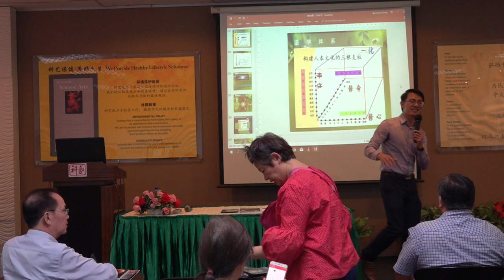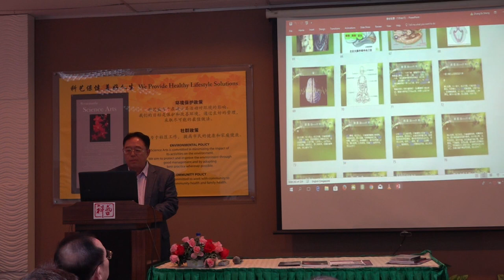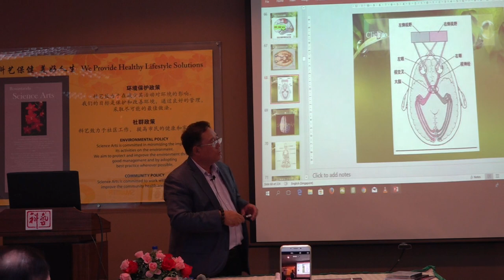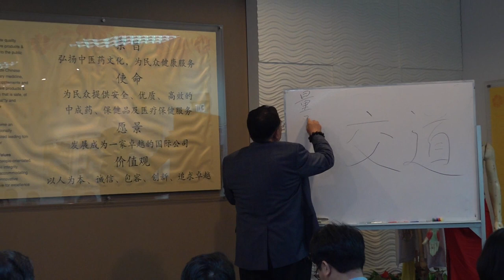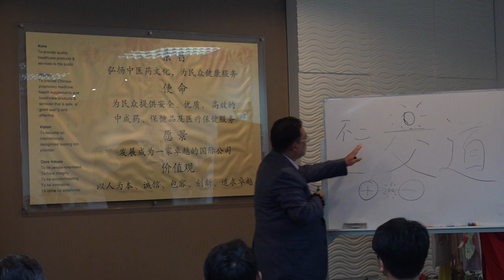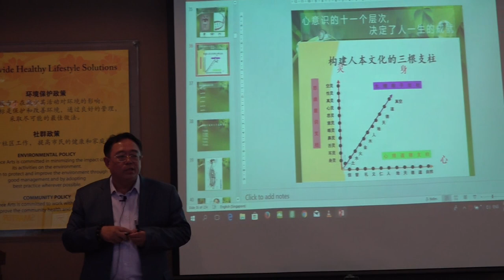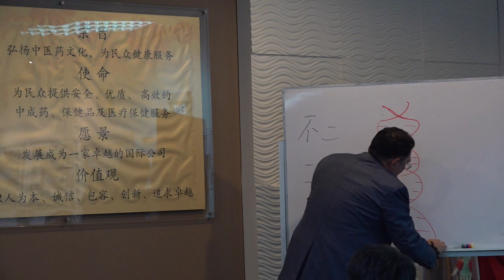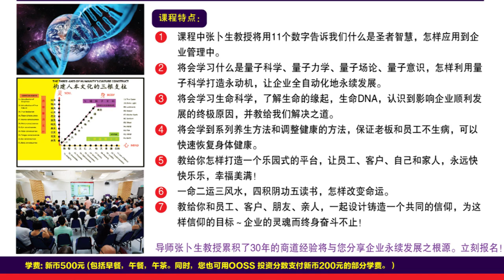《企业家永续发展之根源》报告会 - 张卜生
[商业课程说明会]——全场爆满！
企业永续发展之根源 （入场免费）
新加坡老板联谊会特邀张卜生教授为企业管理者授课。

课程特点：

1、课程中张卜生教授将用11个数字告诉我们，什么是圣者智慧，怎样将其应用到企业管理中。

2、教给大家一系列的养生方法和调整健康的方法，保证老板和员工少生病，快速恢复身体健康！

3、聆听导师张卜生教授累积了30年的商道经验，将与您分享企业永续发展之根源。